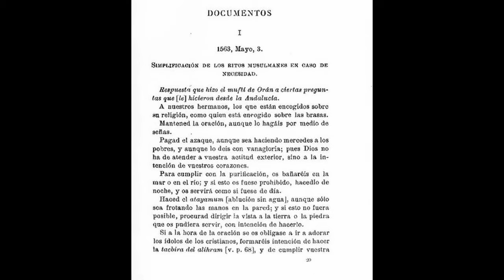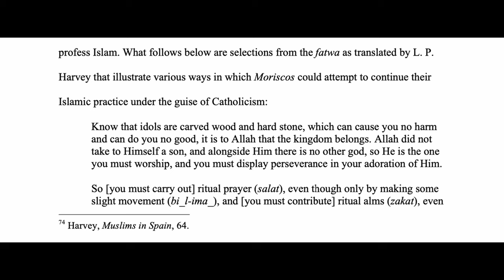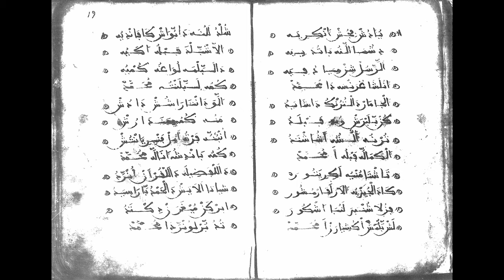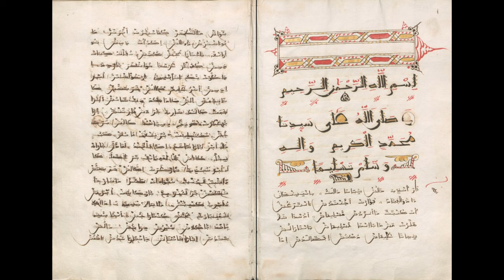THE ORAN FATWA: THE ISLAMIC RULING THAT ALLOWED PEOPLE TO LIE TO SURVIVE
Creating educational content on History, Sociology, Politics and Religion.